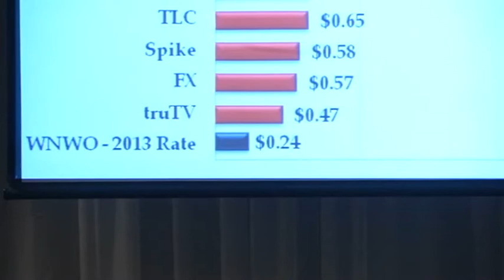Sinclair Hosts Town Hall To Discuss Negotiations With Buckeye Cable